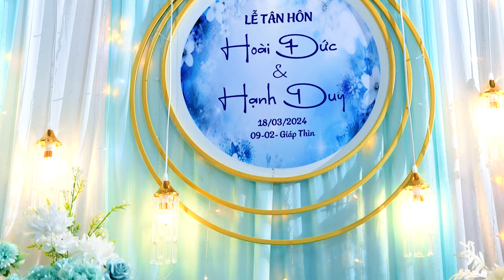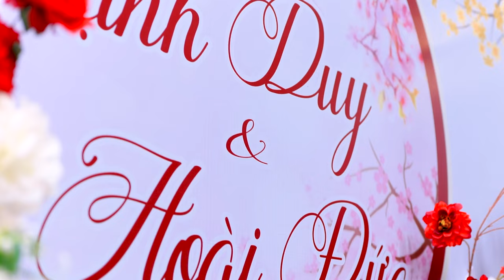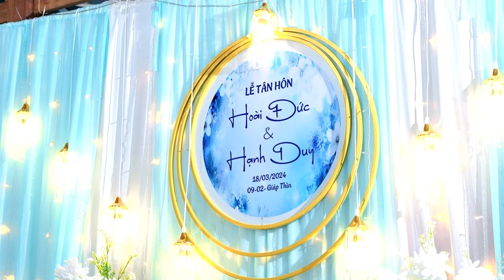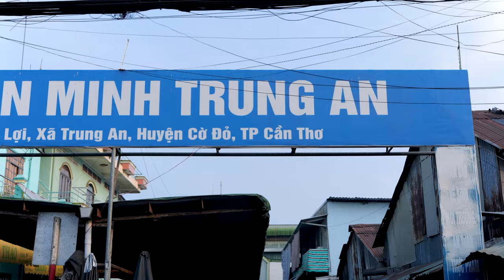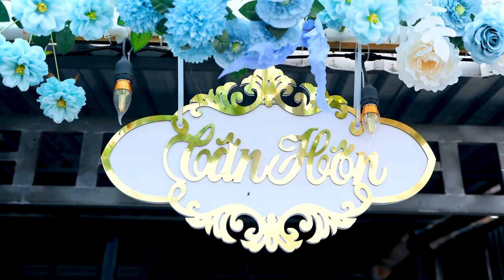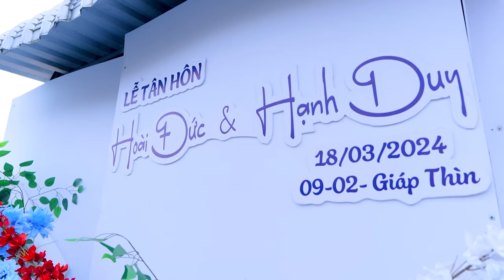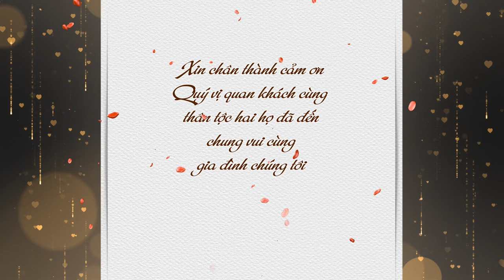Lễ Tân Hôn | Hoài Đức x Hạnh Duy | 18-03-2024